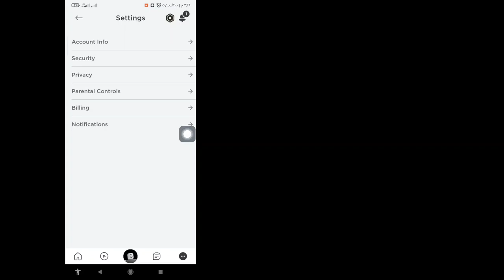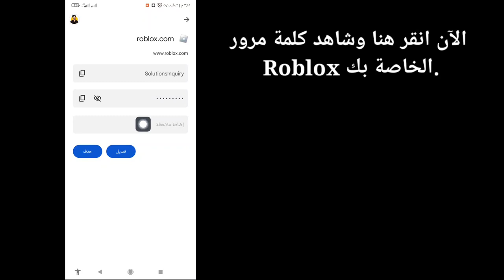كيف ترى كلمة مرور Roblox الخاصة بك في الهاتف المحمول (2023) | انظر كلمة مرور تسجيل الدخول إلى Roblox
كيف ترى كلمة مرور Roblox الخاصة بك في الهاتف المحمول (2023) | راجع كلمة مرور تسجيل الدخول إلى Roblox إذا نسيتها

 في هذا الفيديو، سأوضح لك "كيف ترى كلمة مرور Roblox في الهاتف المحمول (2023) | شاهد كلمة مرور تسجيل الدخول إلى Roblox إذا نسيت "شاهد هذا الفيديو الكامل وتعلم هذا اتبع جميع خطواتي دون تخطي.
 إنها الأكثر أهمية لجميع مستخدمي Roblox.

 إذا استمتعت بهذا الفيديو ووجدته مفيدًا، فلا تنس "الاشتراك" في قناتي.